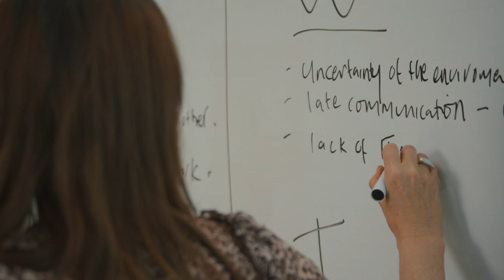Victoria’s child protection workforce – Taanya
Taanya is the Director of Child Protection, Bayside Peninsular Area
“The most rewarding part of the job is seeing the difference that we individual child protection practitioners make to children and their families.”